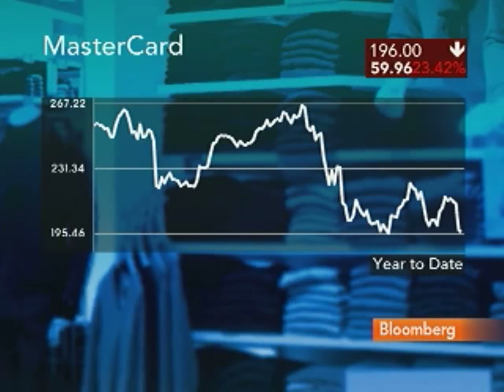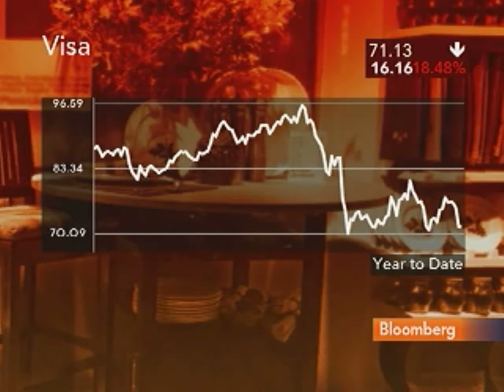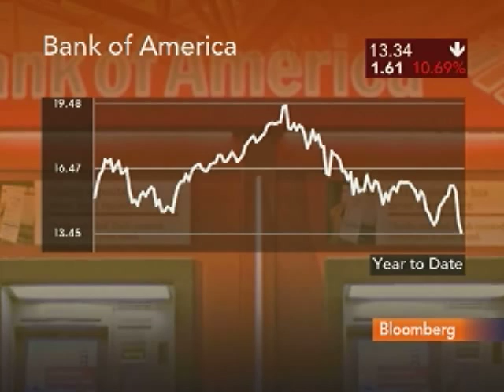Bourgeois Doesn't See Credit-Card Rules Change Soon: Video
July 19 (Bloomberg) -- Rod Bourgeois, an analyst at Sanford C. Bernstein & Co., talks about the likely impact of the U.S. financial-rules overhaul on Visa Inc. and MasterCard Inc.
     He speaks with Margaret Brennan on Bloomberg Television's "InBusiness." (Source: Bloomberg)